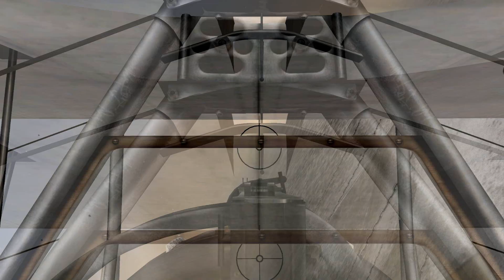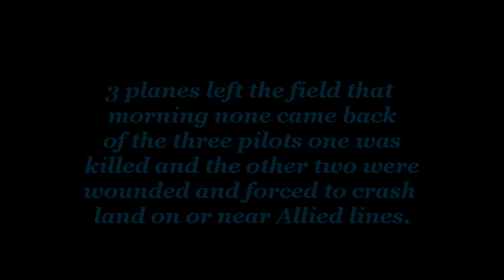Rise of Flight: The Best is yet to come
My first flight with the new campaign system for Rise of flight.
In 1080p